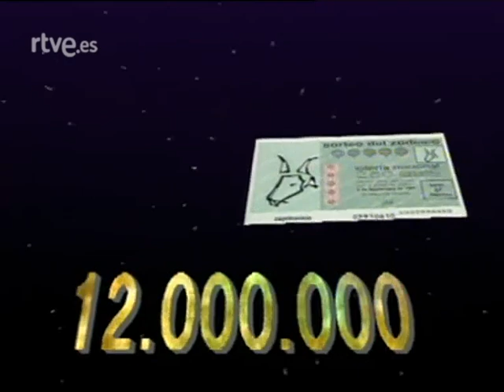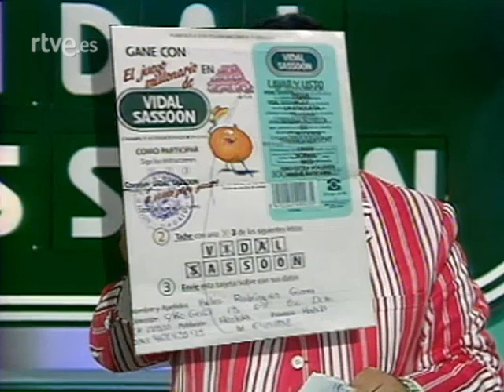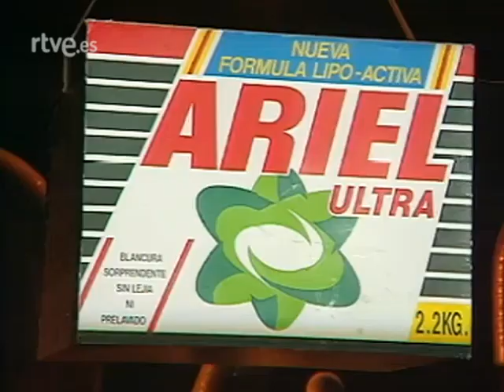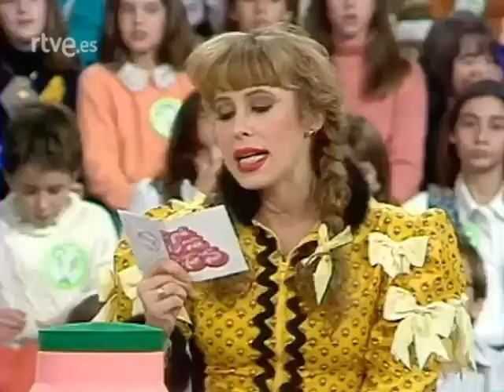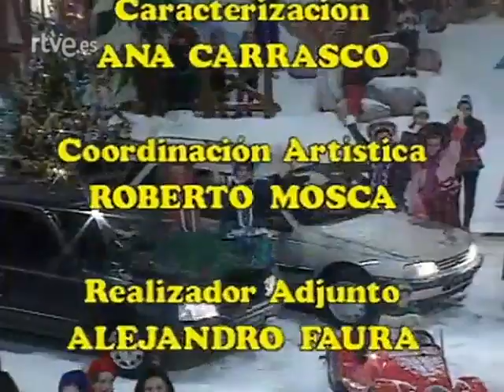UN, DOS, TRES - La Navidad - 20/12/1991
UN, DOS, TRES - La Navidad
7º Etapa. Programa 320 - 20 de diciembre de 1991

Presentado por Jordi Estadella y Miriam Díaz Aroca. Intervienen Las Hurtado, Manolo Royo, Arévalo y Ángel Garó y la actuación de Onda Vaselina. Visita el programa Curro, la mascota de Sevilla'92.

Un, dos, tres... responda otra vez fue un programa y concurso de televisión creado en 1972 por Narciso "Chicho" Ibáñez Serrador.